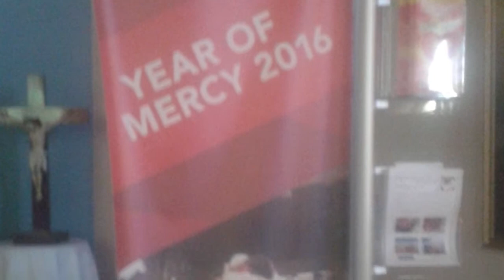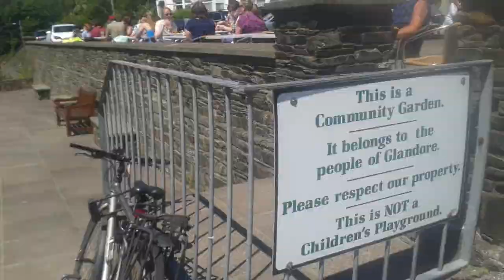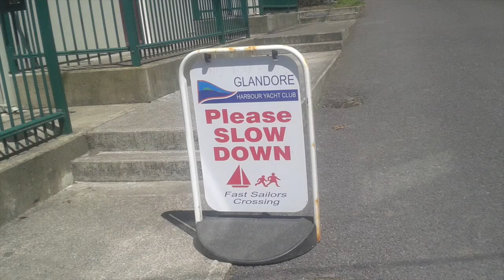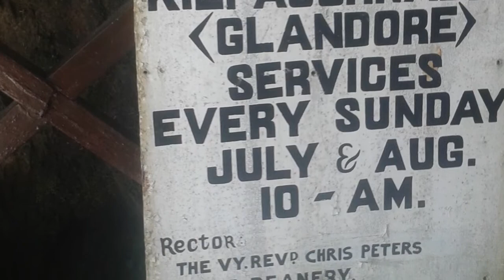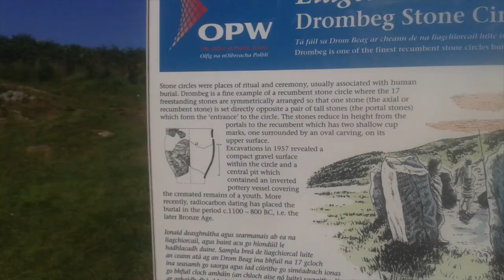A visit to Glandore, Co. Cork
Photos taken during a visit to Glandore in West Cork on Tuesday 19th July 2016.Glandore is located along the Wild Atlantic Way and is a popular coastal village. St. Fachtna's Roman Catholic Church is at the eastern end of the village and Christ Church Kilfaughnabeg Church of Ireland is located at the western end of the village. Glandore along with Leap are in Kilmacabea Parish in the Diocese of Cork and Ross. The Drombeg Stone Circle is located east of Glandore.